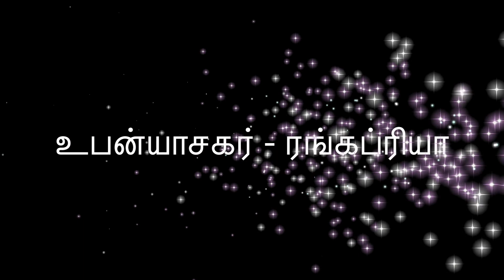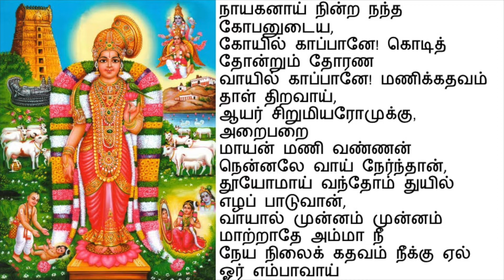Thiruppavai day 16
Pasuram 16 with explanation